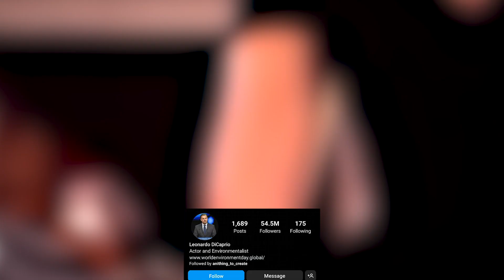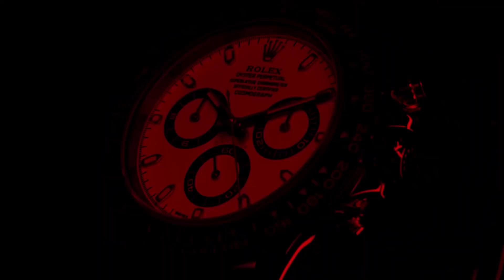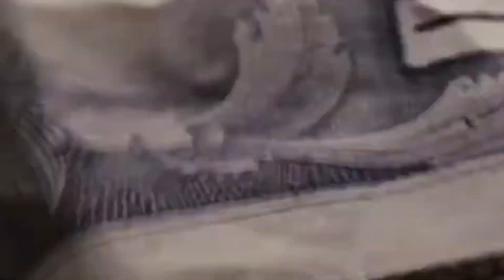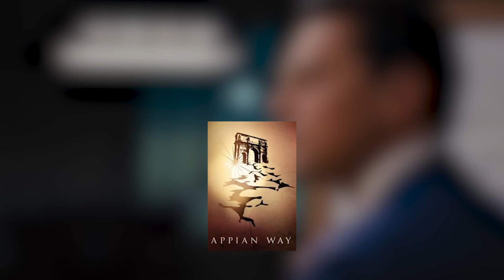Inside Life Of Leonardo DiCaprio (2022)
Welcome to The Magneticflux. In this video, you will find about the Inside Life Of Leonardo DiCaprio (2022). people often wonder about the lifestyle of Leonardo DiCaprio or Leonardo DiCaprio house. probably not so today we decided to bring you the Leonardo DiCaprio lifestyle. Also, We highlighted the Information on Leonardo DiCaprio net worth. Also, We Have added the part on the early life of Leonardo DiCaprio. Plus we also added information about how Leonardo di Caprio earns his money.

Tell us your opinion in the comment box & Give Your Opinion, So we include new things in Our next Video.